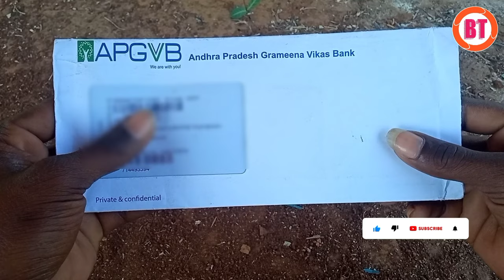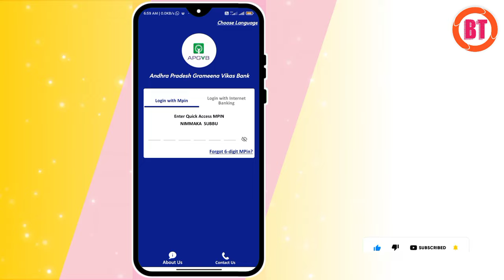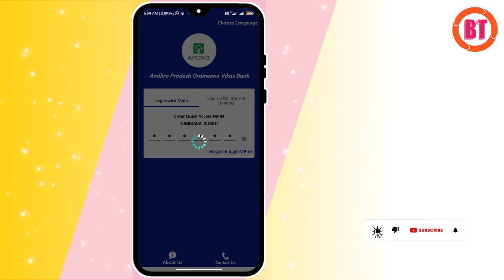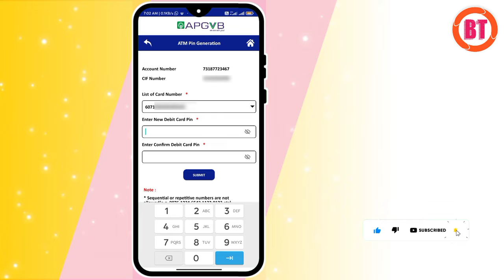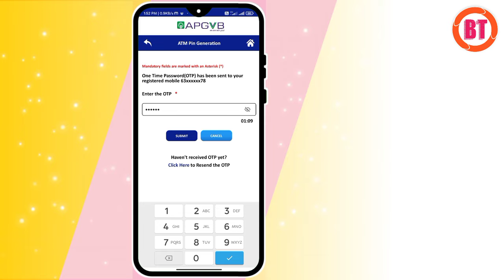How To APGVB ATM PIN Generation in Telugu 2022 || APGVB Debit Card PIN Generation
How To APGVB ATM PIN Generation in Telugu 2022 || APGVB Debit Card PIN Generation || Andhra Pradesh Grameena Vikash Bank